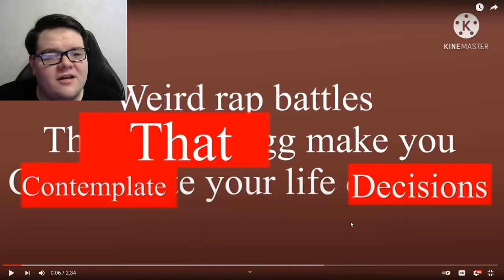Gacha Rapppers VA Flowey vs Dream RAP REACTION!!